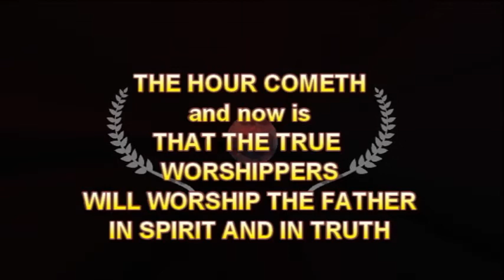THE TRUE WORSHIPERS WILL WORSHIP THE FATHER IN SPIRIT AND IN TRUTH